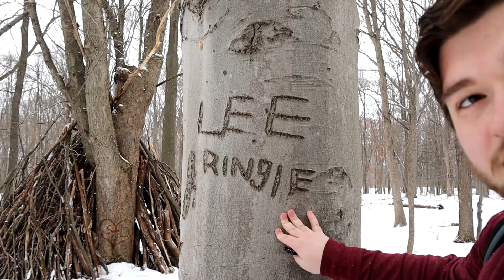Holy Sh*t Bigfoot Hunt: Episode 1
Welcome to Holy Sh*t Bigfoot Hunt. The series where we search for the TRUTH behind one of the worlds biggest mythical mysteries.

Want to create your own custom Gamer apparel, or get the all new Gortek Gameplay Jersey?